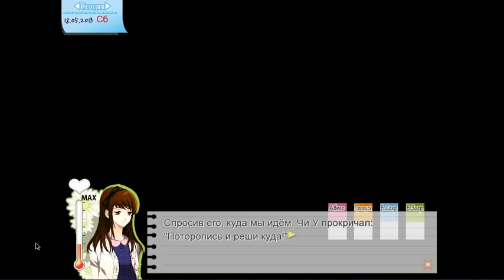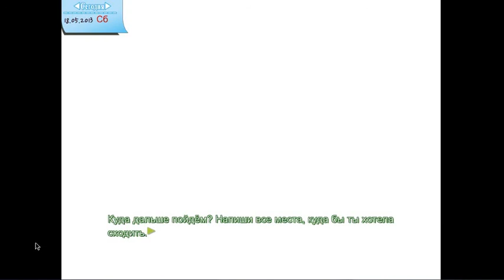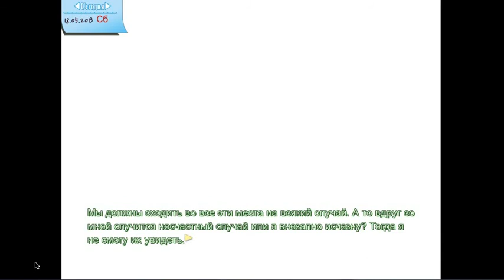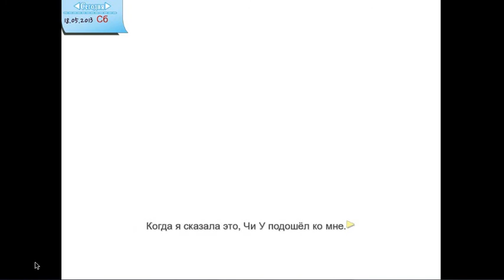одуванчик пожелание привело к тебе/рут Чи У (часть 6)